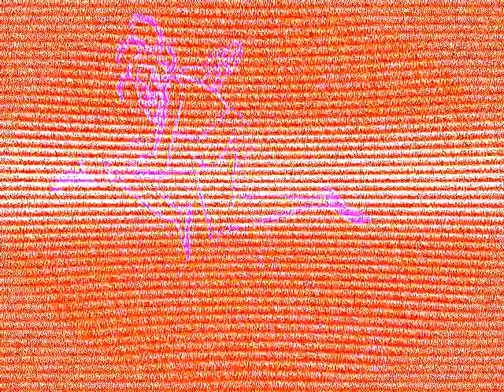Sickアニメ『三者三葉』TVテーマ「クローバー♣かくめーしょん」ノンクレジット映像 And Tired